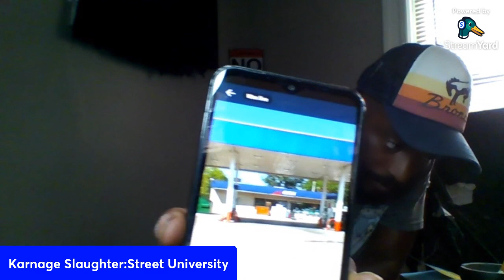The Way The Mind Set Up,Just Think About It karnage KarnageSlaughter:StreetUniversity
It's time to change the way you get informed.

Milwaukee street news and non-local Wisconsin news have never been more exciting! At Karnage Slaughter: Street University, we understand that our audience is looking for more than just information. That's why we provide our subscribers with motivational, advisory, and inspiring videos so they can relate and find common ground with one another.

If you're looking for something more than the news, then it's time to become a part of our vibrant community. With our unique content, we bring to the table a diverse and relatable perspective that we guarantee will change the way you get informed.